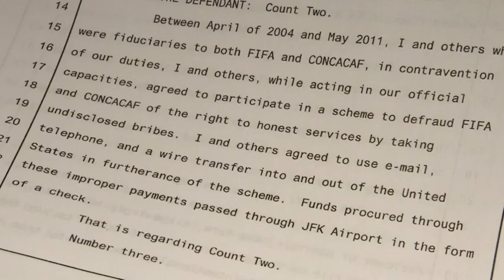FIFA Committee Member Blazer Admitted Bribes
Former FIFA executive committee member Chuck Blazer told a U.S. federal judge that he and others on the governing body's ruling panel agreed to receive bribes in the votes for the hosts of the 1998 and 2010 World Cups. (June 3)